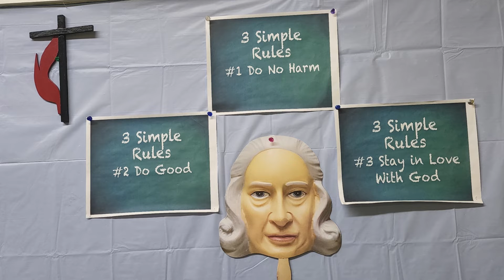2022 07 08 CITC Overview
This was a short video compiled to show some of our week with Camp in the Community.